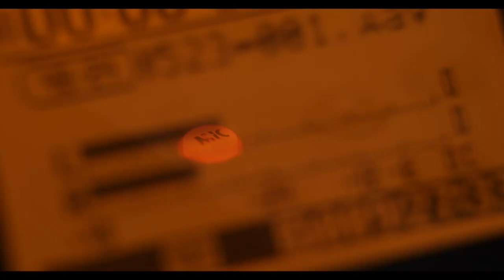Take 2 Talk Show PROMO Episode 1 "Life of the Actor"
The wait is almost over!  TAKE 2 with Jeff Savage, the new talk show highlighting the life of the working actor, will premiere its first episode Wednesday, April 5, 2023, at 10 AM CST on the SyncLab Media network on Binge and on YouTube, and I can’t wait for you to be a part of our captive audience.

We’ve been hard at work to bring you a show that pulls back the curtain on the mysteries of what it takes to be an actor in today’s world.  Mark your calendar for the premiere, and help spread the word about this fun and informative new talk show.

Join me as I introduce you to two fabulous Dallas-based actors, Galena White and Greg Jake Gibbins, as we discuss their experiences from many perspectives in the acting world.  Whether it’s on-stage, behind the microphone, or in front of the camera, you will gain insights and knowledge of what it takes to be successful in today’s world of acting.

TAKE 2 is a talk show that delves deep into the gears of the machine, revealing the real-life struggles and triumphs of this exciting and creative profession.  You’ll get authentic answers to these questions and more in the premiere episode showcasing these two incredibly talented actors.